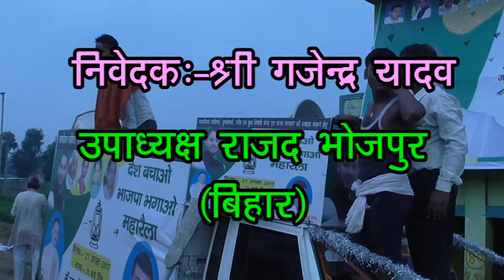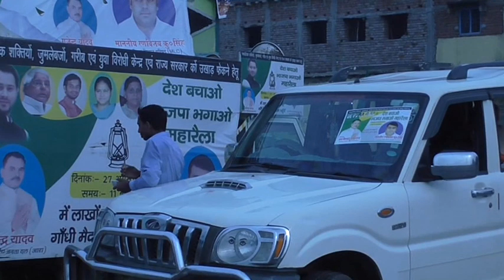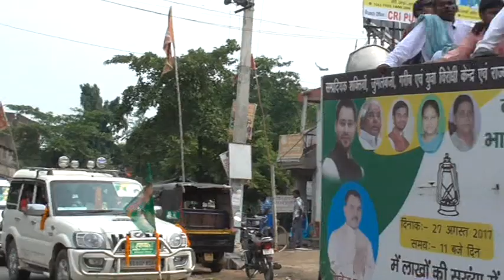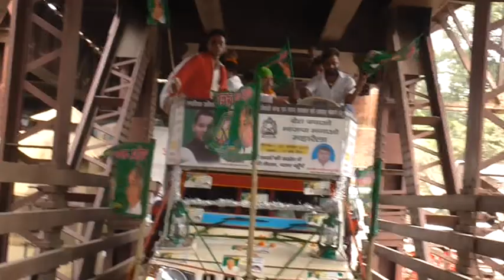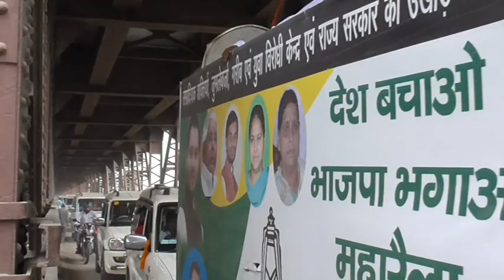||गजेन्द्र यादव||देश बचाओ भाजपा भागओ महारैला